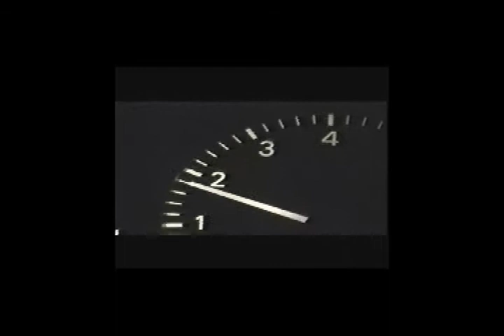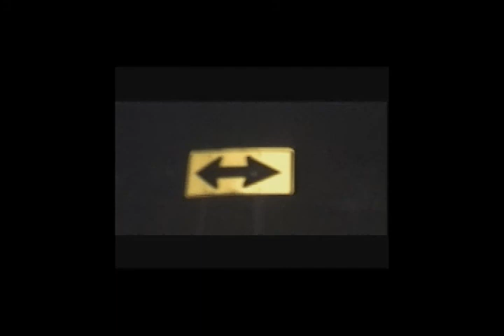Drive (Short Version)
This is my first delve into film. I wanted to contrast our internal perceptions and drives against the drives instilled in us by outside authority. What better metaphor than driving?